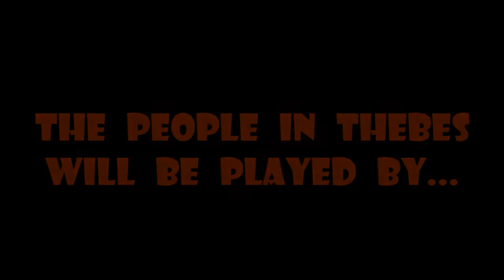Reefcules Cast Video (Remake)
Dedicated to...
-Bibleanddisneyfan
-Ethan Funsch
-The Girls Team
-Alex
-Crushing2230
-MichaelSar12IsBack
-Hart JuniorTHX
-DennisFan1998
-Ponis Couples
-CoolZDane
-Strongdrew941
-youknowhatmoviesucks
-ratiganrules

CAST CHANGE:
Arthur and Cecil will now play Pain and Panic

Other Casts
Baby Hercules???
Young Hercules???
Baby Pegasus- Baby Spirit(Spirit: Stallion of the Cimmeron
Boys with Frisbee- Lampwick(Pinocchio)
Rabbit Pain- Thumper(Bambi)
Gopher Panic- Flower(Bambi)
Chariot Driver- Duncan(Total Drama)
Sun Dial Seller- John Worthington Foulfellow(Pinocchio)
End-of-the-World Man- Daffy Duck(Looney Tunes)
Meg's Ex-Boyfriend???
Painter???
Pain and Panic as Female Horse- Rain(Spirit: Stallion of the Cimmeron)
Ares, God of War???
Apollo, God of the Sun- Pheobus(The Hunchback of Notre Dame)
Aphrodite, Goddess of Love- Pocahontas
Gods- Various Characters
Cerberus, the 3 Headed Dog

NOTE: This video was requested by Ethan Funsch, but I had to reamke it, because ratiganrules was already doing Trentcules.
NOTE: This is my FINAL remake of this video, and if anyone else is using any of these characters, can we PLEASE share?!
NOTE: The only reason I remade this video was because of a few spelling errors.